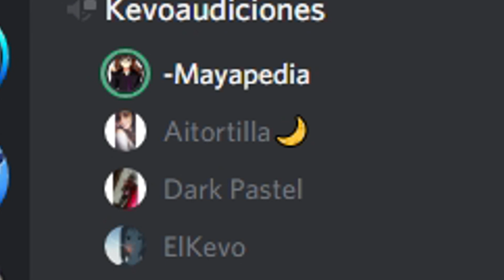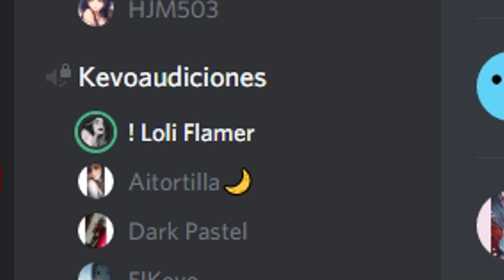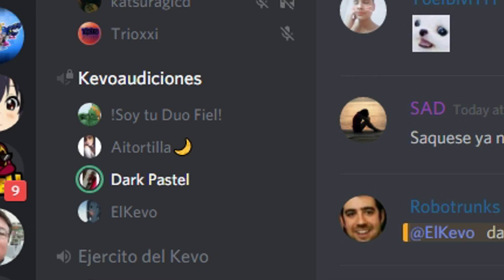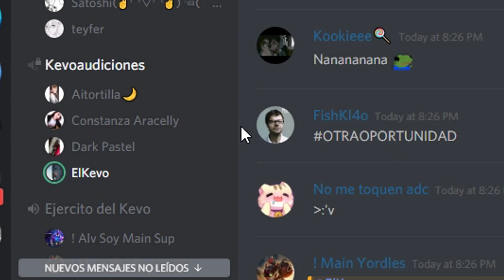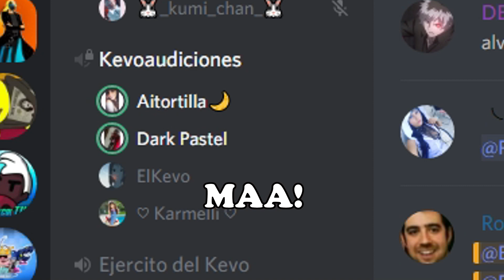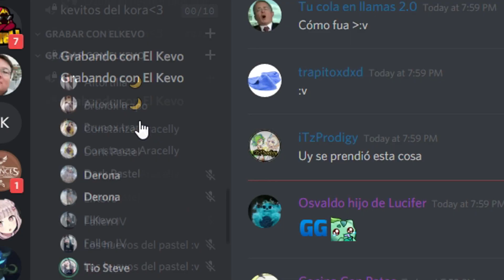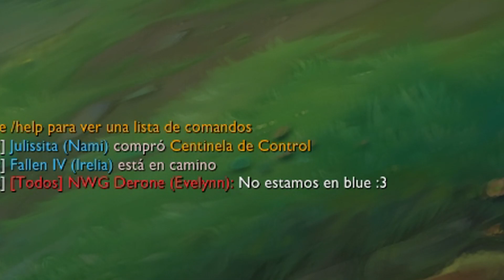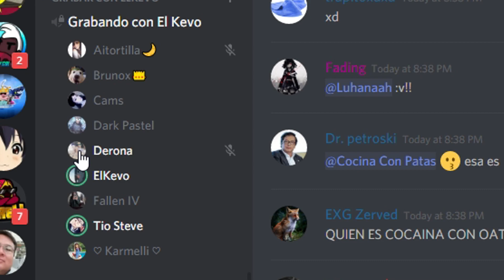BUSCANDO NOVIA QUE JUEGUE LOL ! uwu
REDES